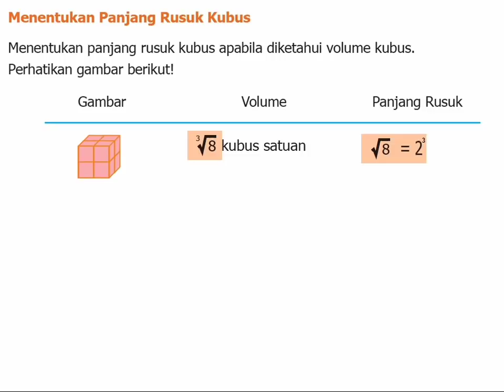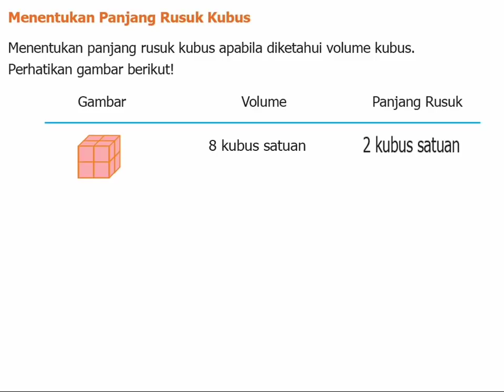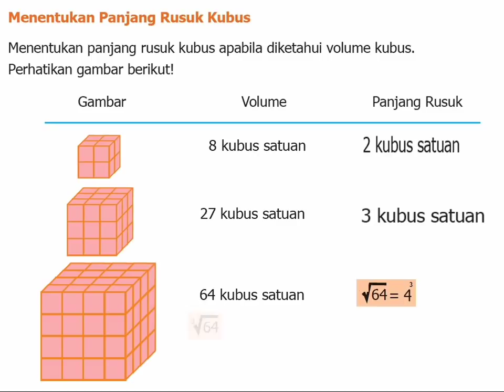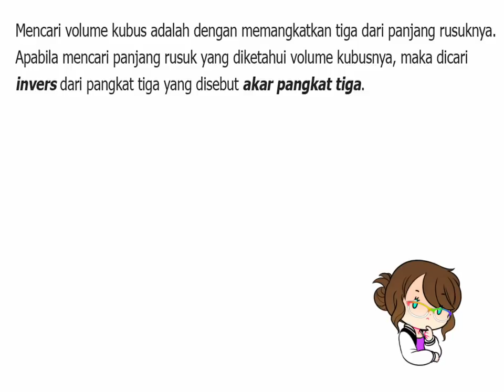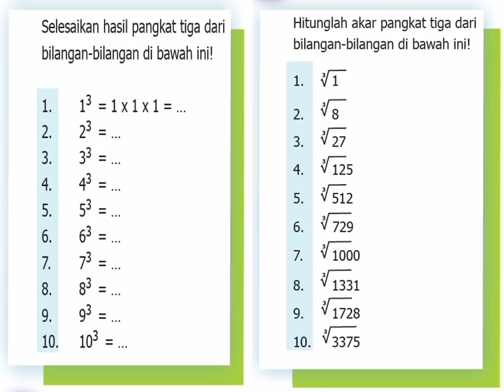PTM.MTK.II10 Kelas5 MenentukanPanjangRusukKubus